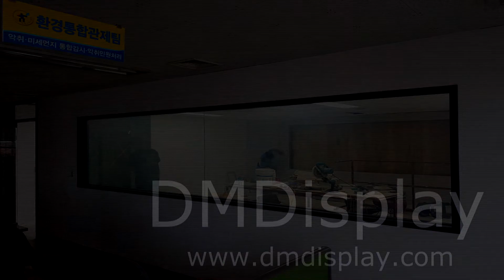DMDisplay Smart Glass 스마트글라스_ Office project 54. 디엠디스플레이 PDLC Smart Glass